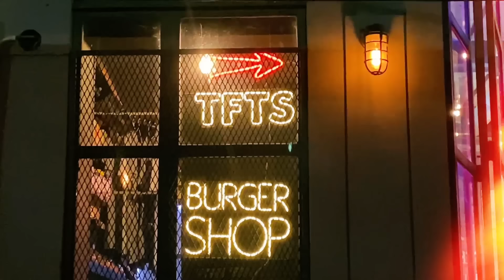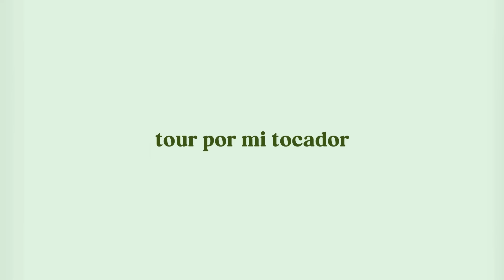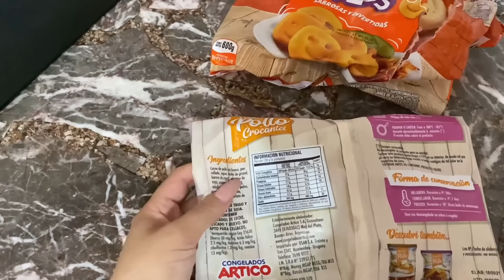organizando el tocador | VLOGMAS 4 ✨